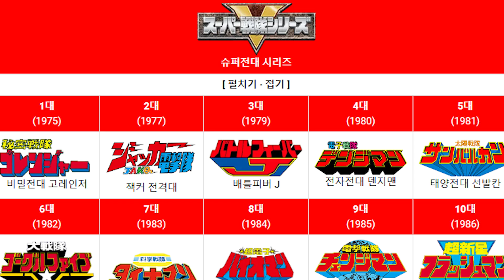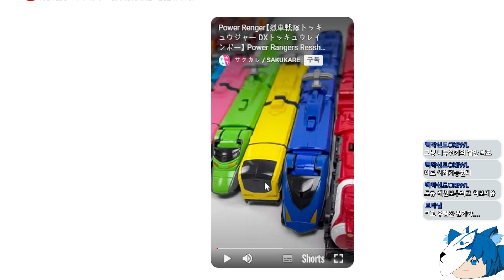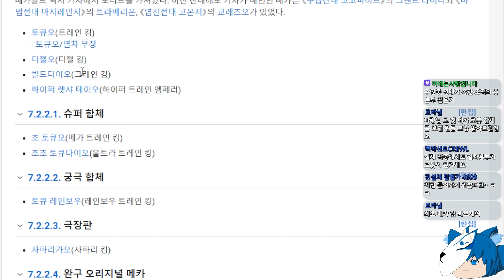[파랑하랑]파밍하다 특촬물 이야기가 나왔다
완구는 뭐 사기급이던데...